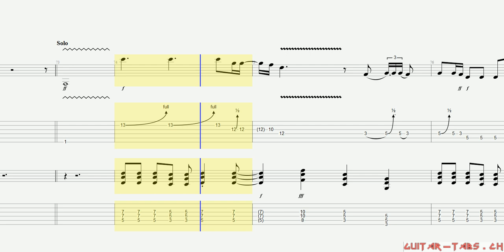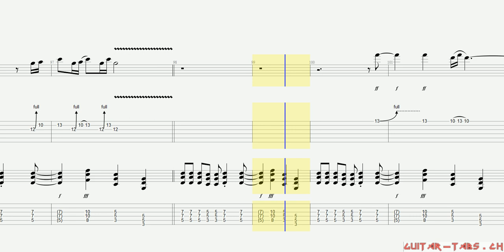AC/DC Tabs - Are You Ready?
Guitar tune:
Standard